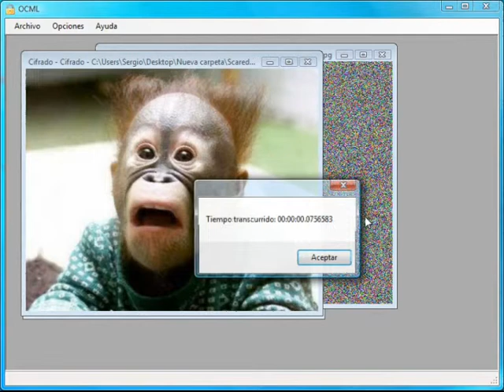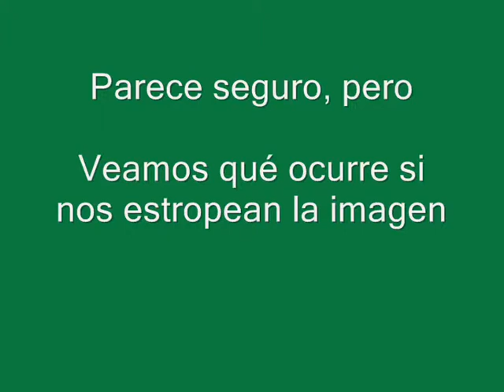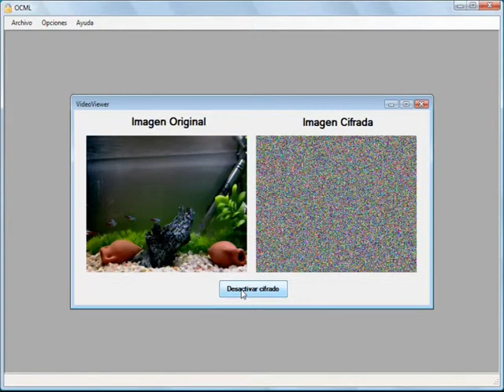OCML-based colour image encryption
We optimized the algorithm for video encryption. Based on "Rhouma, R., Meherzi, S., & Belghith, S. (2009). OCML-based colour image encryption".